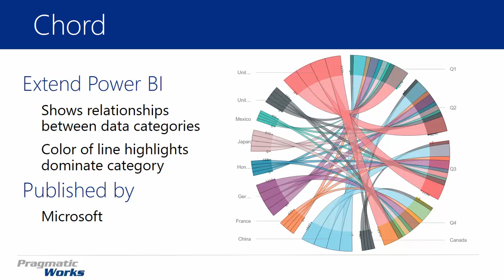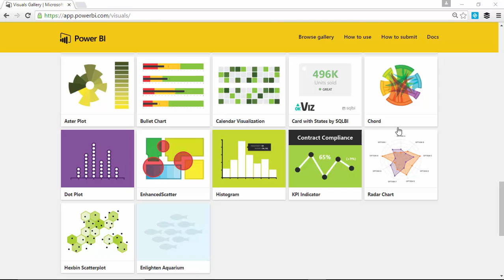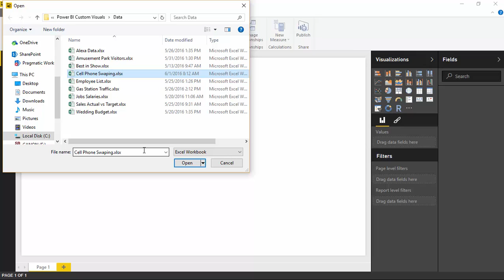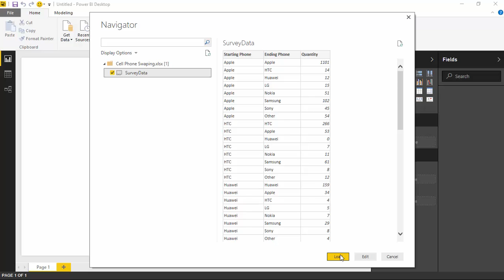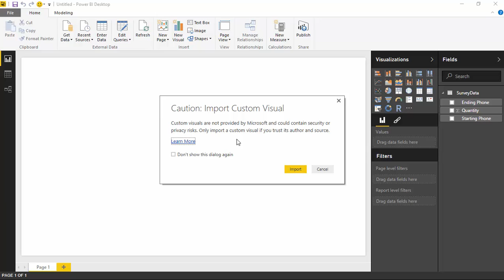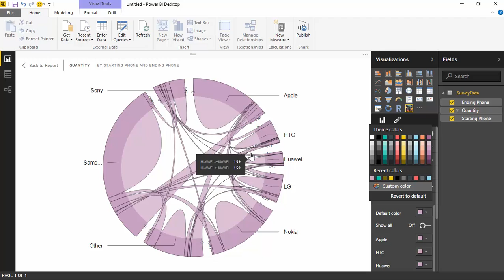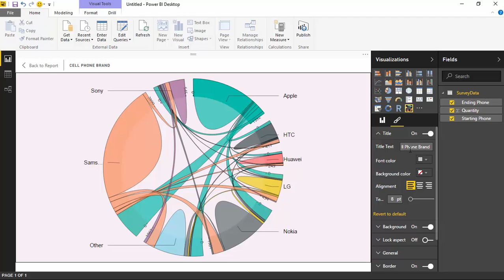Module 09 - Chord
In this module you will learn how to use the Chord Power BI Custom Visual.  Chord diagrams show directed relationships among a group of entities using colored lines (chords); this allows for an easy representation of correlating data.